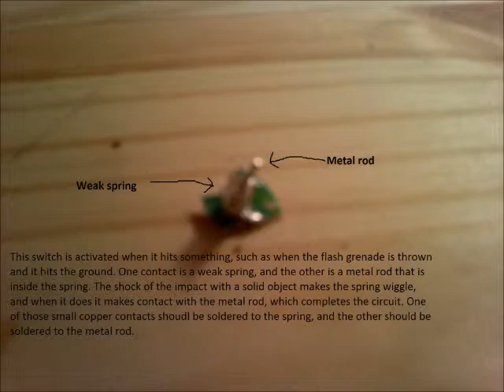Disposable Camera Flash "Grenade" Tutorial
This is sort of a tutorial on how I made my flash "grenade". I took most of the pictures after I built it, so even though the pictures aren't very good, they are the best that I have. Pause the video to read the comments on each picture.

If you have any questions, let me know. I hope this is helpful for you all.

Here is a list of parts you will need:
For the flash circuit:
     -A disposable camera with a flash. Most of the flash circuits are similar.
     -A normally closed momentary switch
     -A trigger switch
     -A power switch (optional)

For the case: (any plastic container will work, but I made one out of PVC pipe)
     -A short length of 1/2" pipe
     -A 1/2" to 1-1/4" Bushing
     -A 1-1/4" Coupling
     -A short length of 1-1/4" pipe
     -A 1-1/4" cap

For the pin:
     -A piece of thick wire. A coat hanger works great
     -A key ring

Tools:
     -Soldering iron and solder
     -Wire cutters
     -Dremel or other tool for cutting PVC